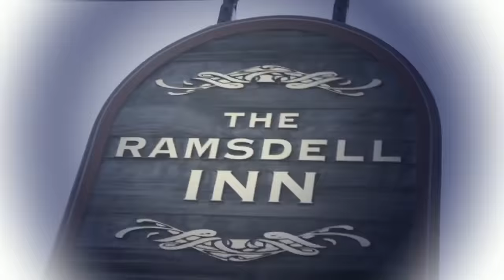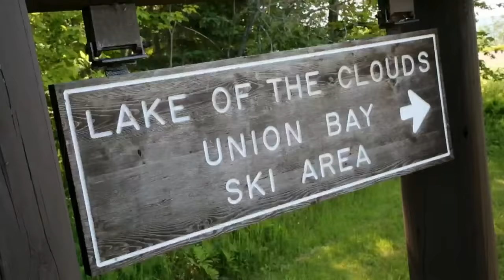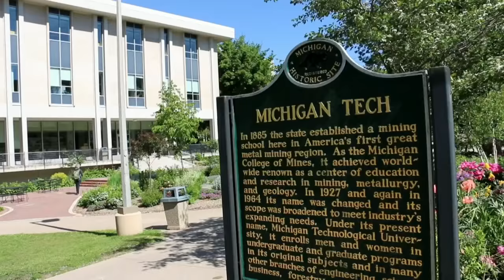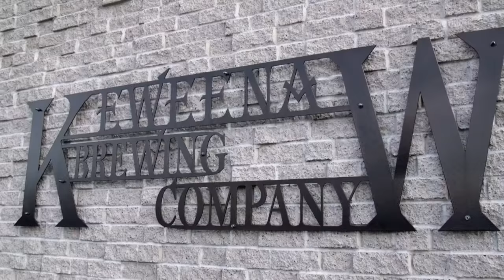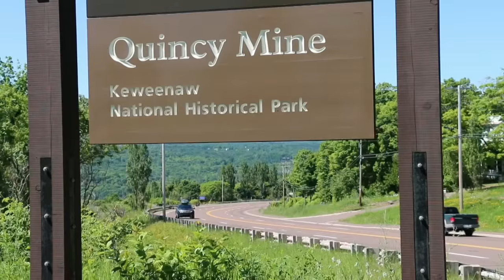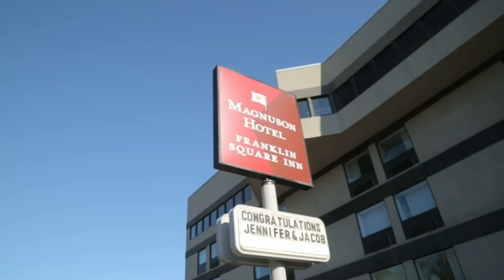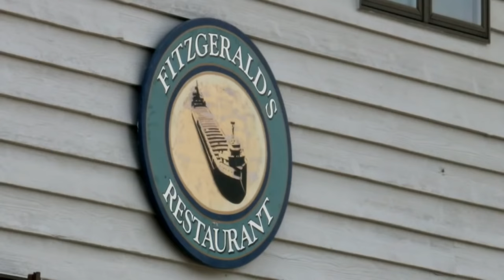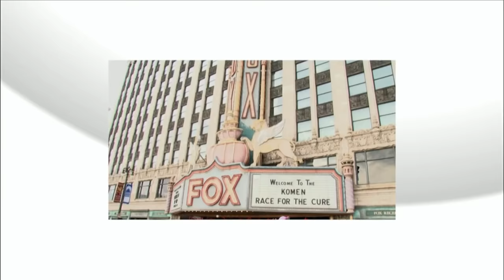UP Adventure | Under the Radar! Michigan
Air date: 10/8/15. First we venture into another time zone to show you a lake in the clouds that will blow your majestic mind. Then we head to Houghton/Hancock for a brewery that made a man's life; a trip deep, down under and under UP copper country; and a historic bar where they pack people in with their famous pickled eggs. Plus, a place where you can eat, drink and sleep with waves from Lake Superior. Episode 601